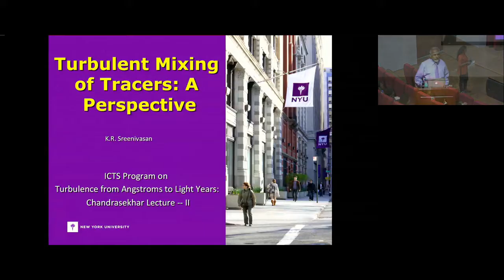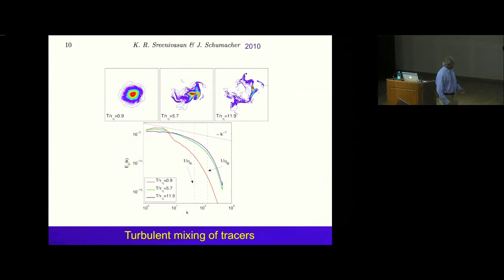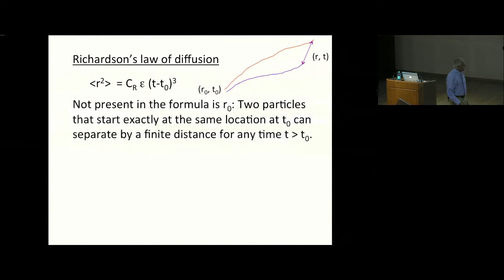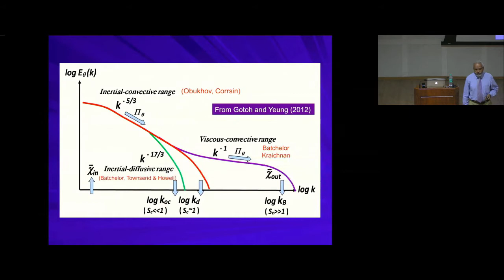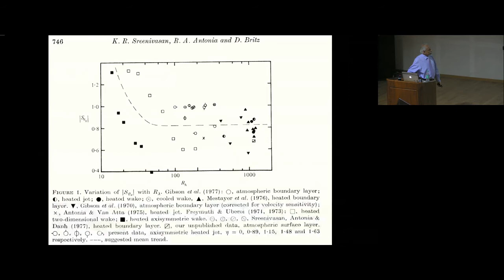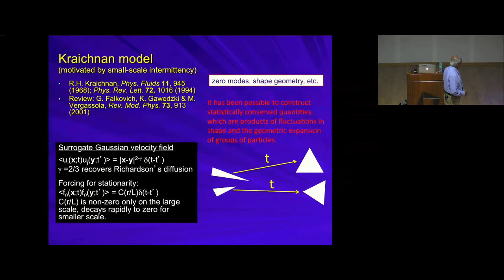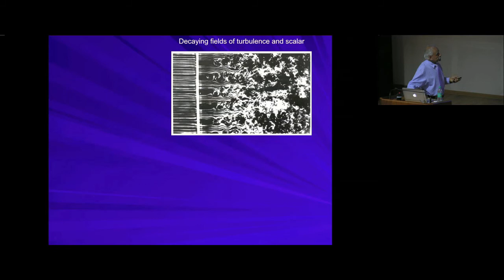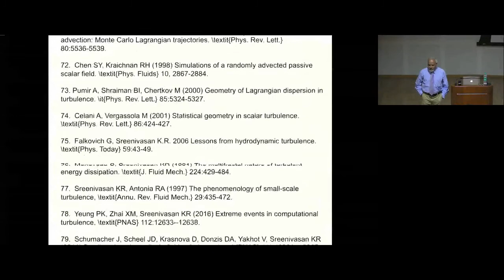Turbulent mixing (Lecture - 02) by Katepalli Raju Sreenivasan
Turbulence from Angstroms to light years

The study of turbulent fluid flow has always been of immense scientific appeal to engineers, physicists and mathematicians because it plays an important role across a plethora of known phenomena, extending from the quantum mechanical all the way to cosmological scales. The purpose of this discussion meeting is to bring together researchers who have made key contributions in various areas of turbulence to describe their latest research results and discuss open problems.

The talks will be in the broad areas listed below and will cover the spectrum from homogeneous isotropic turbulence to situations where shear breaks isotropy (as in the ocean, the atmosphere, solar fluid dynamics, and in engineering flows) to turbulent convection (as in the rotating Sun) and quantum turbulence:

Basic turbulence
Isotropic and homogeneous turbulence
Quantum turbulence
Cosmological turbulence
Boundary layers and lab flows
Geophysical and astrophysical flows
This meeting will be held around the Infosys - ICTS Subrahmanyan Chandrasekhar lectures to be delivered by Katepalli Sreenivasan. There will also be a special session to celebrate his scientific career.

0:00:00 Turbulent Mixing of Tracers: APerspective
0:01:11 Supernova Cassiopeia
0:03:06 Fluid dynamics of the national ignition facility
0:04:57 Rayleigh-Taylor instability, Kelvin-Helmholtz instability are quite common in astrophysical contexts,
0:08:00 Turbulent mixing of tracers
0:09:34 Advection diffusion equation
0:12:15 What aspects of the NS solutions makes the problem difficult?
0:17:33 Richardson's law of diffusion
0:25:25 Massive parallelism
0:27:04 Classical phenomenology and the "universality" in second-order statistical quantities
0:30:22 The Bachelor regime
0:32:06 The Yaglom relation (1949)
0:32:07 Experiment Homogeneous shear flows Boundary layers, Jets, Wakes
0:33:58 Anomalous behaviors
0:41:47 Inertial-convection region
0:42:39 Kraichnan model
0:48:27 A measure of anomalous scaling
0:49:07 Mixing process itself imprints features independent of the velocity field!
0:50:43 One consequences of fluctuations
0:54:37 Some large scale features
0:54:55 Decaying fields of turbulence and scalar
0:56:46 P.A. Durbin. Phys. Fluids 25:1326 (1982)
0:58:05 Effect of length-scale ratio: PDF of 0 in stationary turbulence
0:59:47 Model studies
1:03:05 My perspective:
1:04:10 Thank you
1:05:27 Q&A